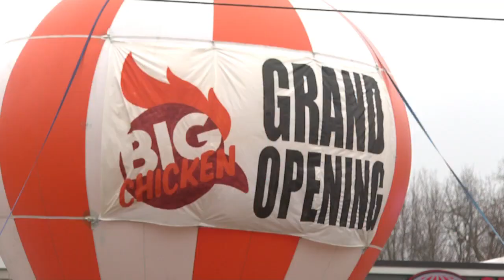Celebrate Shaq's birthday at Clio's Big Chicken location with free ice cream